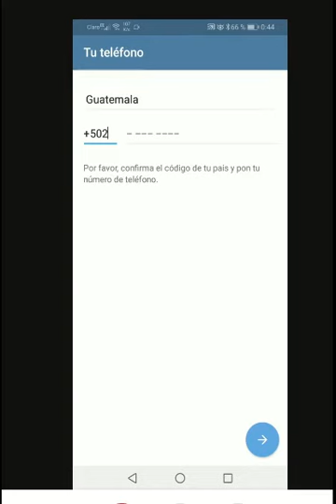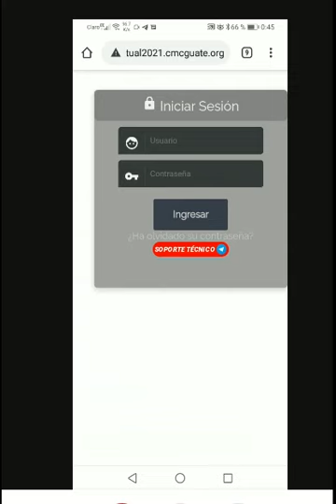unirse al grupo de soporte técnico de telegram